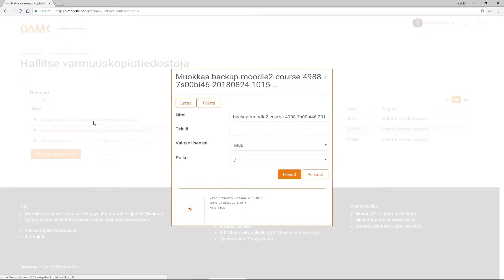Moodle - Varmuuskopioiden poistaminen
Ohje varmuuskopioiden poistamiseen Moodlessa.

-Nikita Tulyakov
-Joni Liikala